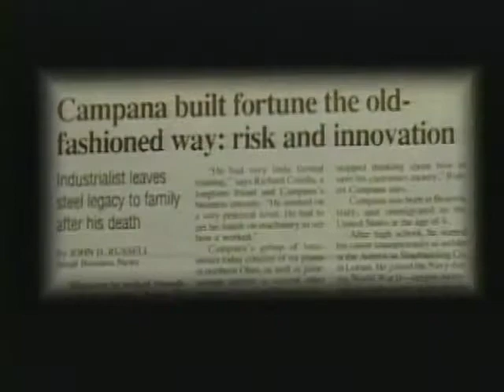LCCC Campana Dedication